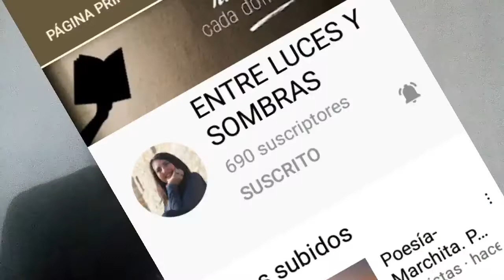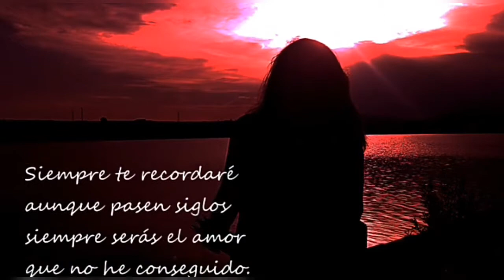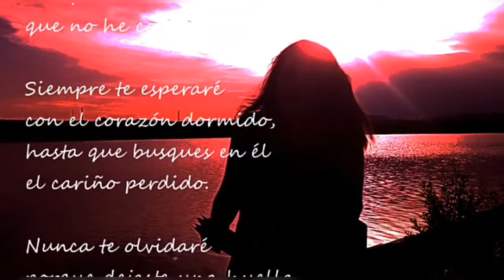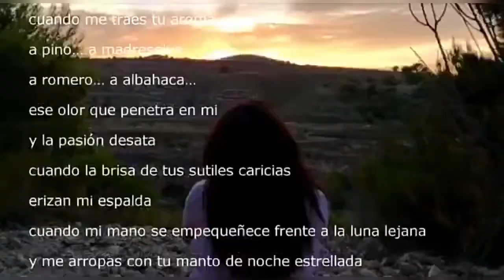POEMAS DE AMOR CON INÉS CERVANTES/ SELECCIÓN DE POEMAS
Entre Luces y Sombras Inés Cervantes es un canal literario, en donde Inés es la autora de lo que recita. Aquí les presento una selección de sus poemas. poesía poemas seleccióndepoemas @Enamoradodelasplantas
@Entre Luces y Sombras Inés Cervantes